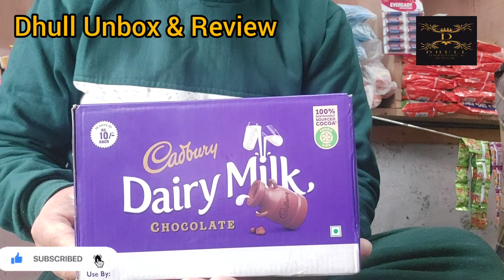Cadbury dairy milk chocolate unboxing @UnboxingWithAnil @MISS KAVYA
Cadbury Dairy Milk is a British brand of milk chocolate manufactured by Cadbury. It was introduced in the United Kingdom in 1905 and now consists of a number of products. Every product in the Dairy Milk line is made with exclusively milk chocolate. In 2014, Dairy Milk was ranked the best-selling chocolate bar in the UK.[1] It is manufactured and distributed by the Hershey Company in the United States under licence from Cadbury.[2] The chocolate is now available in many countries, including China, India, Sri Lanka, Pakistan, the Philippines, Indonesia, Kazakhstan and Bangladesh

Product type
Confectionery
Owner
Cadbury
Country
United Kingdom
Introduced
1905; 118 years ago
Related brands
List of Cadbury products
Markets
Worldwide
cadbury.co.uk/dairy-milk

Our classic bar of deliciously creamy Cadbury Dairy Milk milk chocolate, made with fresh milk from the British Isles and Ireland. A mouthful of “mmmm” in every piece!